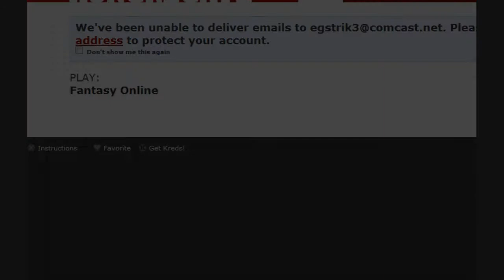Fantasy Online Ascension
I'm back from my break and have a special video of me Ascending, hope you enjoy!